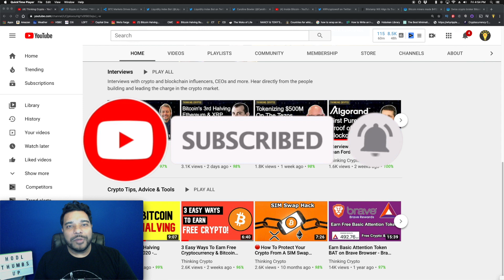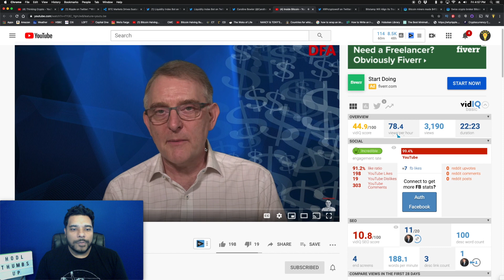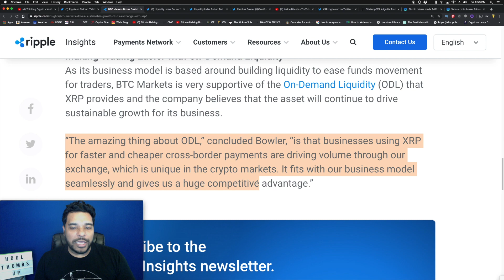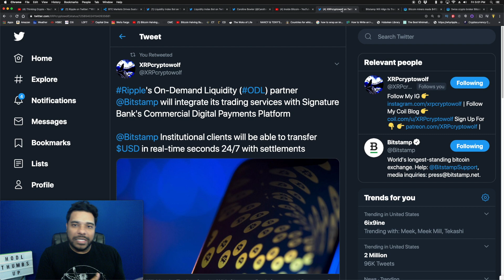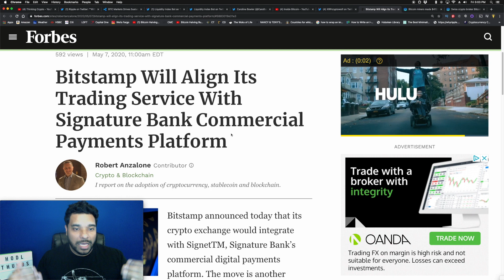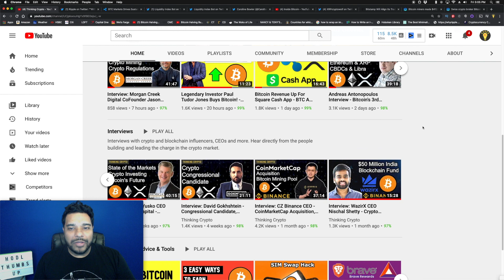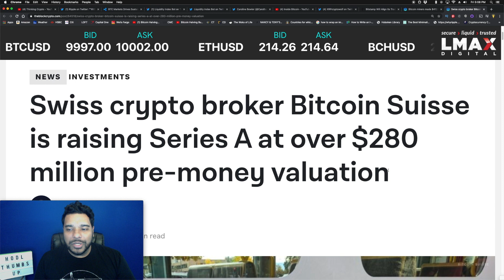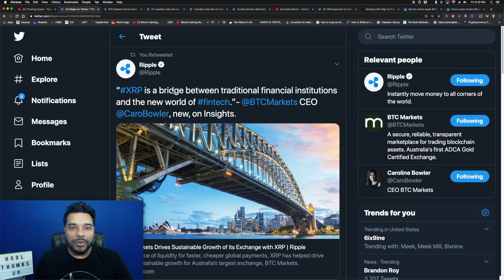BULLISH Ripple XRP Statements From BTC Markets CEO - Bitcoin Miners Made $412.5 Million in April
XRP is a bridge between traditional financial institutions and the new world of fintech.
- Interview with Rain Crypto Exchange Co-founder - Rain is the first regulated Crypto Exchange in the Middle East
- BTC Markets Drives Sustainable Growth of Its Exchange with XRP
- Ripple's On-Demand Liquidity (ODL) partner Bitstamp
 will integrate its trading services with Signature Bank's Commercial Digital Payments Platform
- Bitcoin miners made $412.5 million in revenue during April, new data indicates
- Swiss crypto broker Bitcoin Suisse is raising Series A at over $280 million pre-money valuation